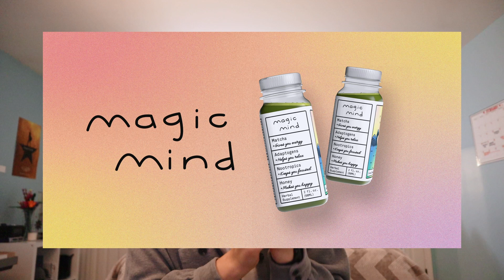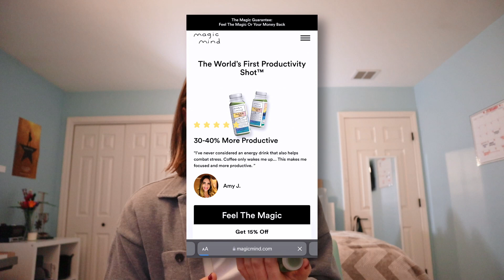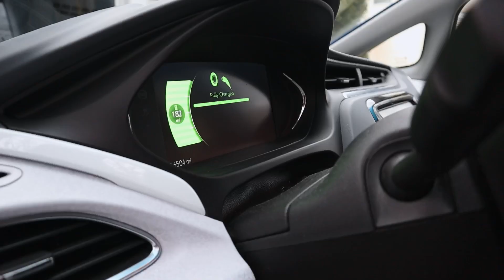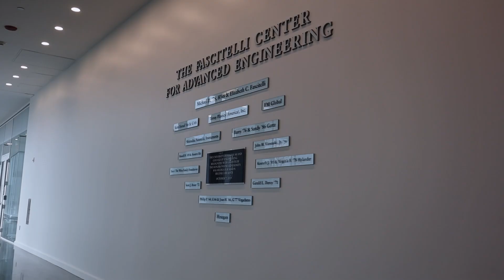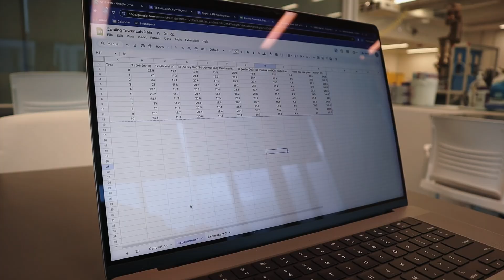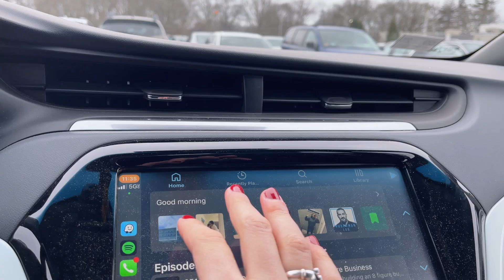my morning routine as a senior chemical engineering student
Hey y'all!
I hope this was a fun update to the morning routine that I posted a few years ago. I'm looking forward to coming back to this video to see what I was up to during my final semester of undergrad. I think the morning routine that I have this semester is very unique compared to the ones I've had in the past... 6:30am wake up time and no gym session in the morning?!